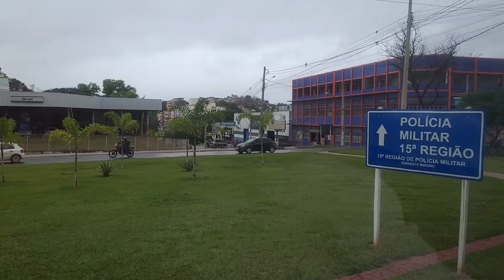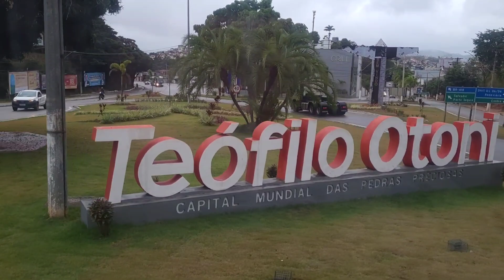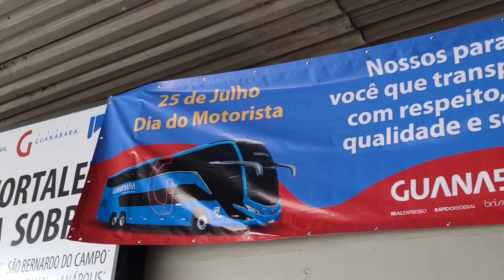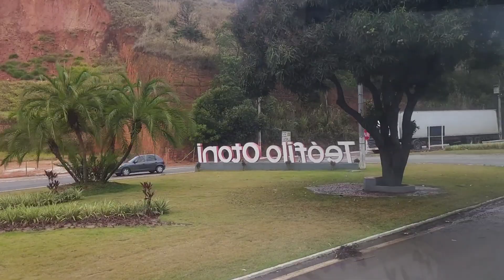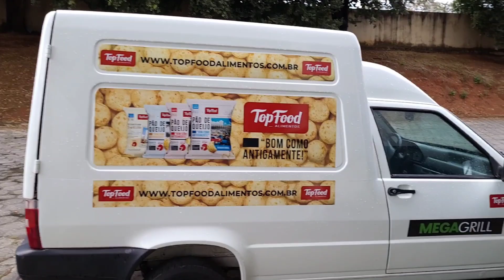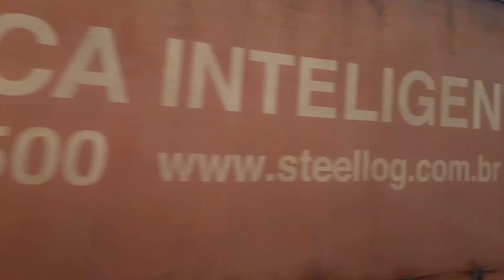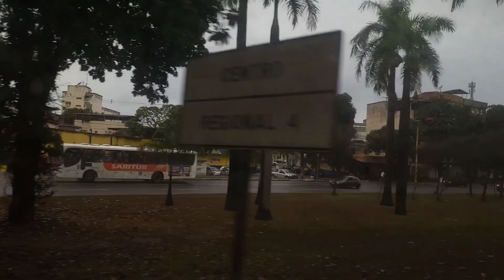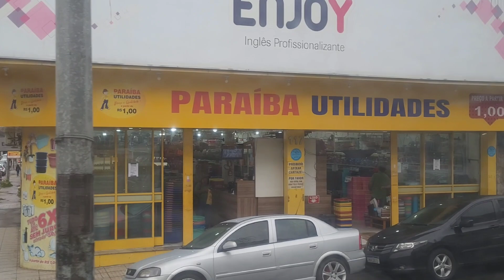VIAÇÃO NACIONAL 12935 (DE SALVADOR-BA A RIBEIRÃO PRETO-SP) PARTE-3.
VIAÇÃO NACIONAL CARRO 12935.
BUSSCAR JUM BUS SCANIA K420 IB.
SERVIÇO CONVENCIONAL.

HORÁRIO DE SAÍDA 18:00.
HORÁRIO DE CHEGADA EM RIBEIRÃO 08:27 DO DIA 27/07/2023.
VALOR DA PASSAGEM R$332,59.
POLTRONA 33.